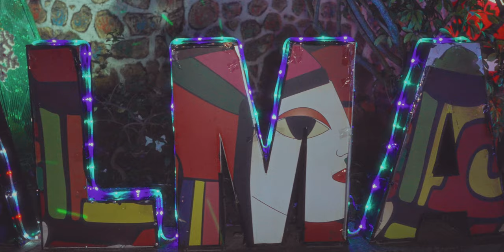Adelantamos el día de Reyes por La Palma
Continuamos vagando por el TOUR NAVIDEÑO 2022, ahora en el municipio de La Palma. historia arte cultura nature & aventura, un lugar Impresionante!!!
Descubre cada destino!!!. Viaja con responsabilidad.

Canción: We Wish You a Merry Christmas de Twin Musicom cuenta con una licencia Creative Commons Atribución 4.0.